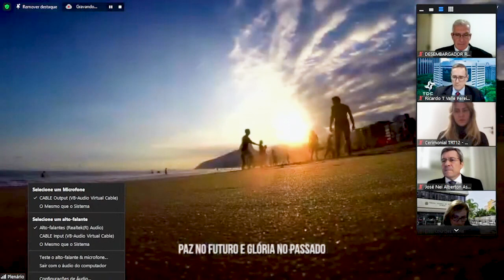Posse desembargador Narbal Fileti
Transmissão da cerimônia de posse do juiz Narbal Fileti no cargo de desembargador do Tribunal Regional do Trabalho da 12ª Região. Promovido pelo critério de merecimento, o magistrado assume a vaga da desembargadora Gisele Alexandrino, que se aposentou em dezembro de 2021.

Narbal Fileti é natural de Tubarão, litoral sul de Santa Catarina. Formado em Direito pela Unisul e mestre em Ciência Jurídica pela Univali, possui uma trajetória de 35 anos na Justiça do Trabalho - ingressou como servidor, em 1987, até se tornar juiz, seis anos depois.

O novo desembargador ainda foi dirigente das associações de magistrados do trabalho da 12ª Região (Amatra-12) e da nacional (Anamatra) em diversos mandatos e cargos. Em paralelo, possui uma carreira acadêmica ativa, composta por diversos artigos e livros jurídicos, além de ter dado aula durante 29 anos para cursos de graduação. Atualmente, Narbal Fileti é professor em cursos de pós-graduação lato sensu.